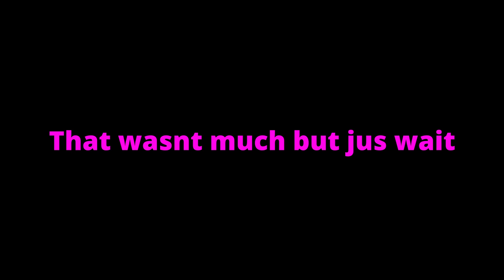Why Am I Even Here.exe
Greatness Awaits With Determination

Love you all and yes I will be coming back  to make videos on a consistent basis.  Starting December 23.

|PEACE|